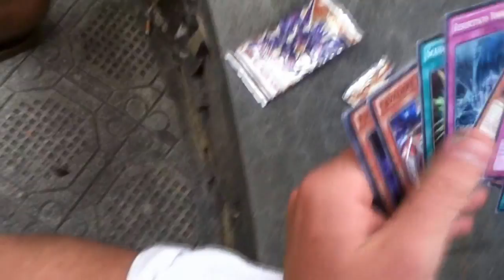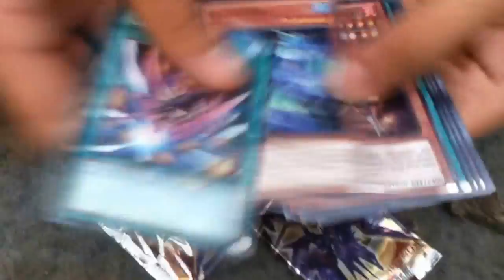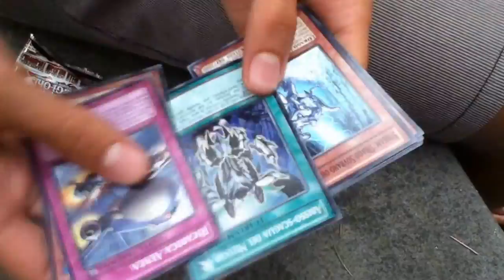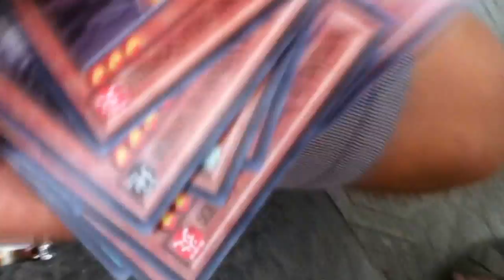Opening Tournament Packs [SECRET RARE PULL!] !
Eccovi le sbustate dei pack che abbiamo vinto al torneo e la meravigliosa secret utile subito dopo aver cagato!